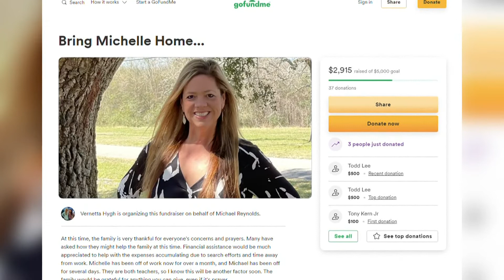Husband of missing Alvin woman asks Southeast Texans for help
12News spoke with the husband of a missing woman from Alvin who has ties to orange. 48-year-old Michelle Reynolds has been missing since September 22.